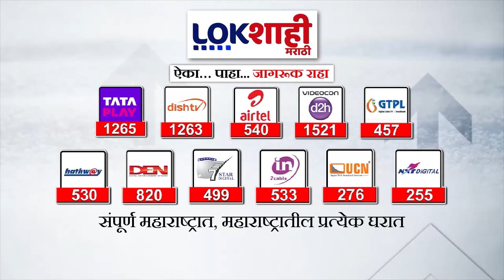Special Report | खासदार नवनीत राणांचं साडीवाटप वादात | Lokshahi Marathi